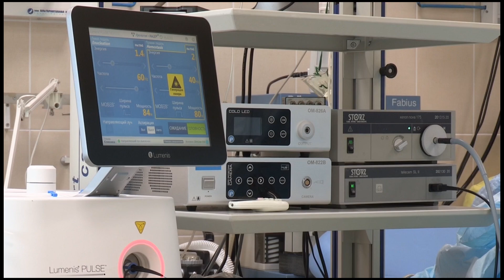একশো টাকায় Cancer চিকিৎসা, টাটাদের ঘোষণায় হইচই চিকিৎসা জগতে